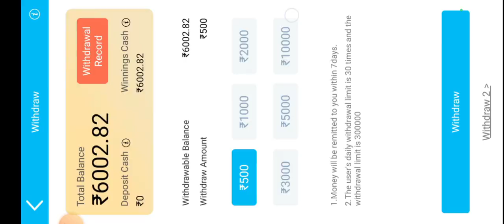Teen Patti Master World Record Winning Tricks | Safari Of Wealth JACKPOT Tricks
car roulette
explorer slots hack
explorer slots tips & trick
explorer slots kaise khele
teen patti gold new